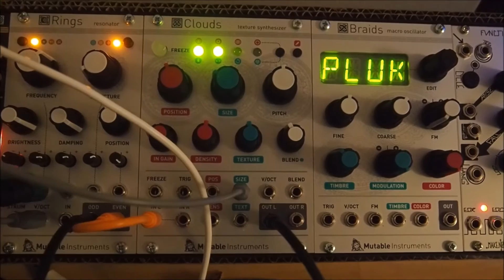Tape Warble effect on MI Rings using a Walkman (sic) - Eurorack Demo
Okay it's not an official Walkman. But I used it to approximate a tape-warble sound on the Rings. And maybe not in the way you'd expect.
Walkman plugged into Ears. Env out to Rings' Frequency & Brightness. The Walkman is playing Tone Lōc's Lōc-ed After Dark. It's the only tape I have right now.